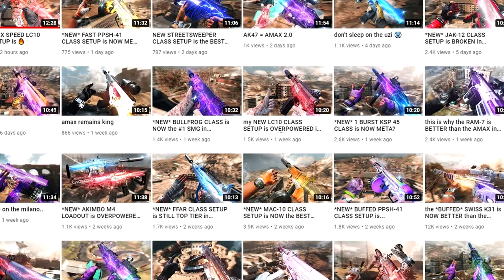the Most UNDERRATED WARZONE player....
Today we react to one of the MOST underrated WARZONE players I've seen.

0:00 Intro
0:47 Reaction
8:30 Outro